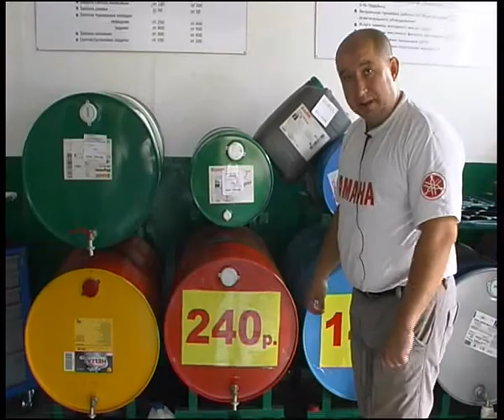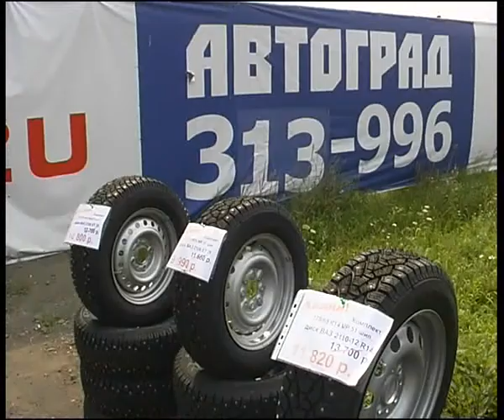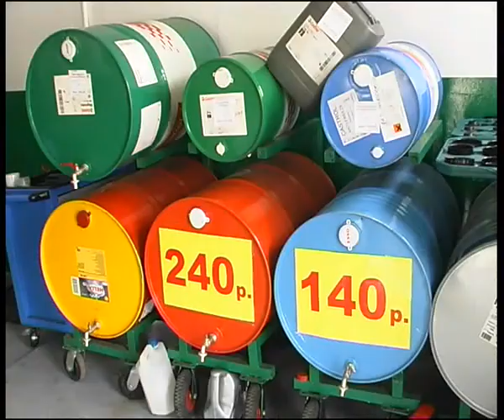autogradexpress1.flv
Челейкин - экспресс сервисы от компании "Автоград", Cheleykin - "Autograd" express servises .